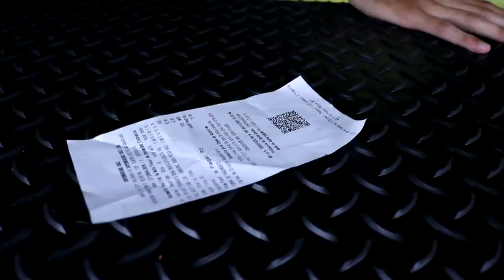TESTANDO TRUQUES BIZARROS DO TIK TOK - (CUIDADO)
Nesse vídeo testei 8 truques do tiktok e mega experimentos de ciência e magica incríveis, tenho certeza que você vai querer fazer em casa. Fiz desde soltar fumaça dentro de um preservativo até pintar uma capinha de celular com água!